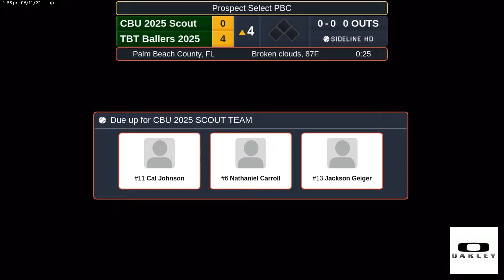CBU 2025 Scout @ TBT Ballers 2025 (2022.06.11)